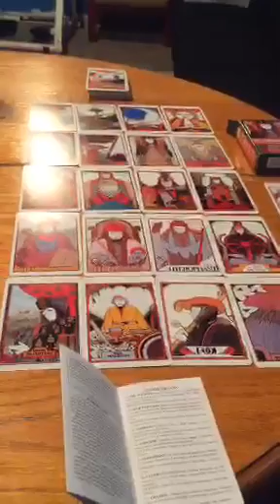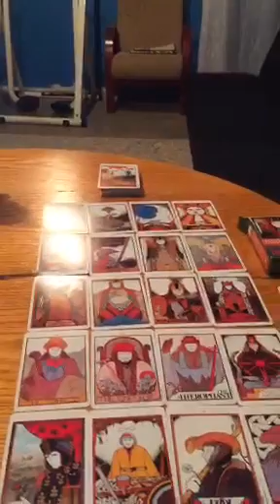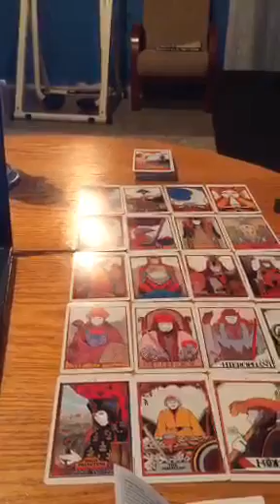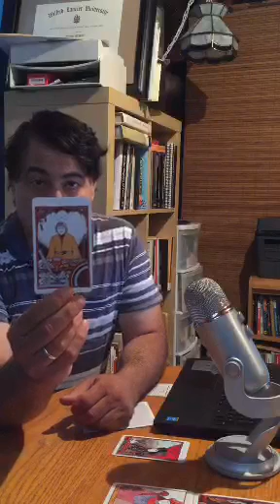Jungian Tarot'unda Kabala Düzeni! Tiyatro Falı! Faruk Arslan 19 Eylül 2017